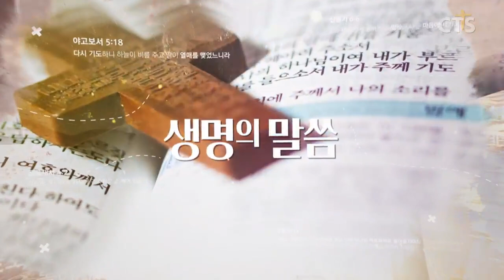김운성목사 설교_영락교회 | 눈을 들어 밭을 보라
눈을 들어 밭을 보라

요4:27-38
4:27 이 때에 제자들이 돌아와서 예수께서 여자와 말씀하시는 것을 이상히 여겼으나 무엇을 구하시나이까 어찌하여 그와 말씀하시나이까 묻는 자가 없더라
4:28 여자가 물동이를 버려 두고 동네로 들어가서 사람들에게 이르되
4:29 내가 행한 모든 일을 내게 말한 사람을 와서 보라 이는 그리스도가 아니냐 하니
4:30 그들이 동네에서 나와 예수께로 오더라
4:31 그 사이에 제자들이 청하여 이르되 랍비여 잡수소서
4:32 이르시되 내게는 너희가 알지 못하는 먹을 양식이 있느니라
4:33 제자들이 서로 말하되 누가 잡수실 것을 갖다 드렸는가 하니
4:34 예수께서 이르시되 나의 양식은 나를 보내신 이의 뜻을 행하며 그의 일을 온전히 이루는 이것이니라
4:35 너희는 넉 달이 지나야 추수할 때가 이르겠다 하지 아니하느냐 그러나 나는 너희에게 이르노니 너희 눈을 들어 밭을 보라 희어져 추수하게 되었도다
4:36 거두는 자가 이미 삯도 받고 영생에 이르는 열매를 모으나니 이는 뿌리는 자와 거두는 자가 함께 즐거워하게 하려 함이라
4:37 그런즉 한 사람이 심고 다른 사람이 거둔다 하는 말이 옳도다
4:38 내가 너희로 노력하지 아니한 것을 거두러 보내었노니 다른 사람들은 노력하였고 너희는 그들이 노력한 것에 참여하였느니라